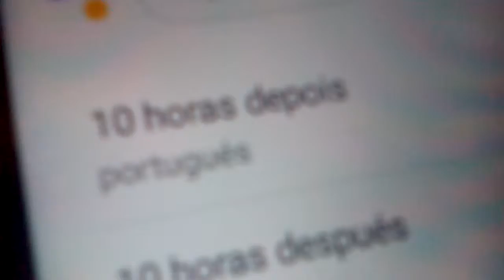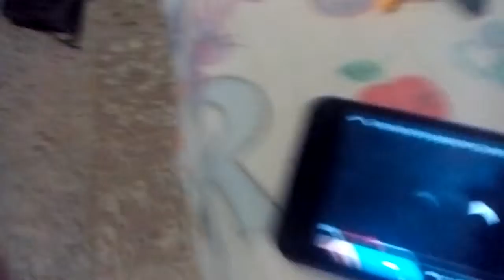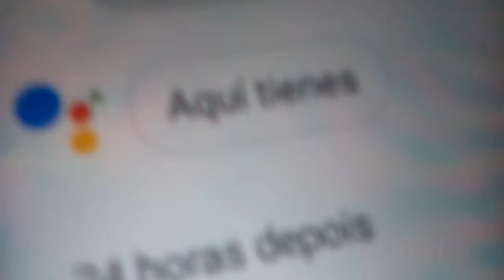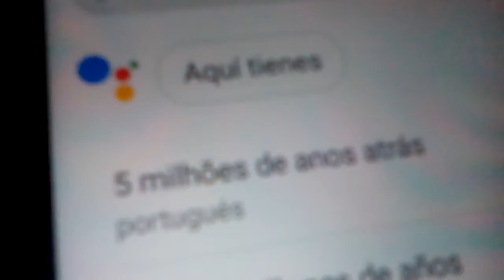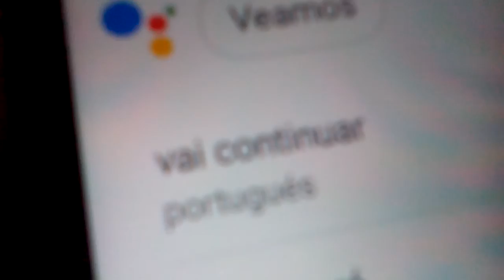Turma da mónica gogo's toon 3a a máquina do tempo parte 1